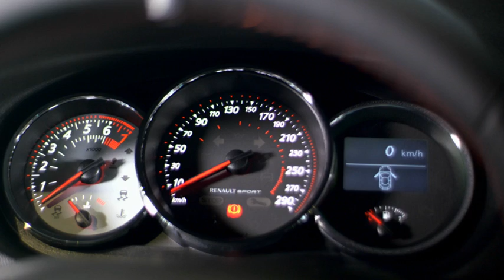Renault Mégane Renault Sport F/L 2013